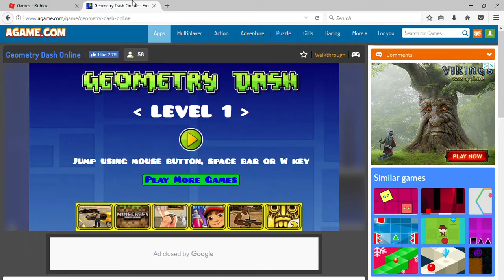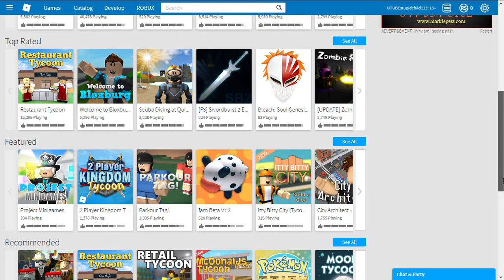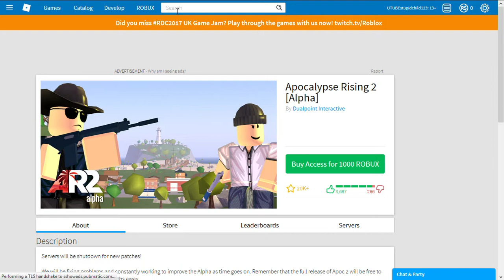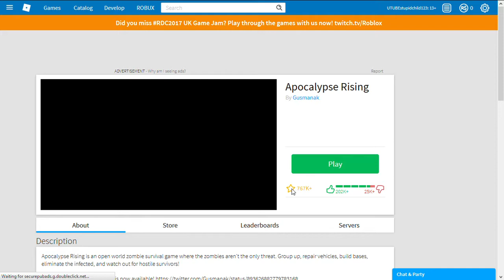Geometry Dash online